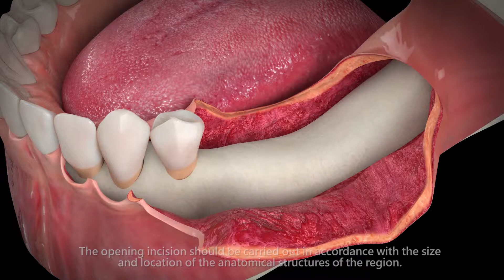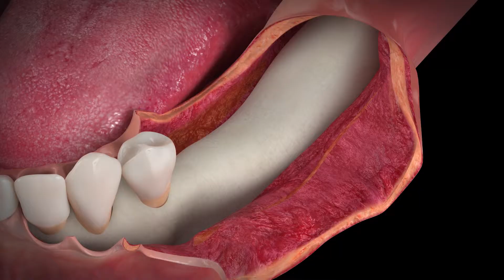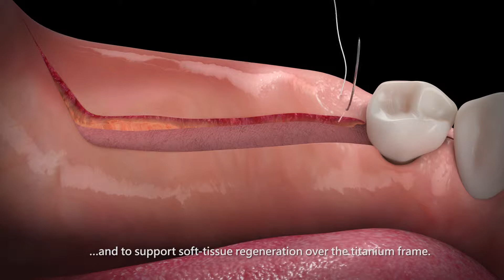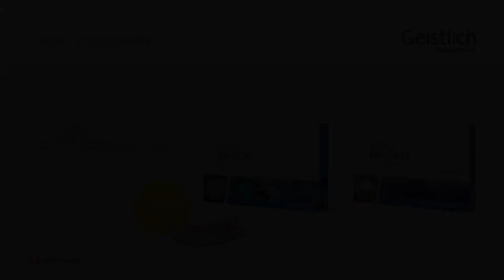Yxoss CBR®, el futuro empieza ahora!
Yxoss CBR® es una solución innovadora para regenerar defectos alveolares complejos combinando las ventajas de los datos de la tomografía computarizada de haz cónico (CBCT) con la tecnología de impresión 3D.